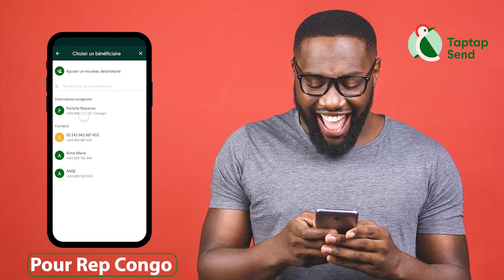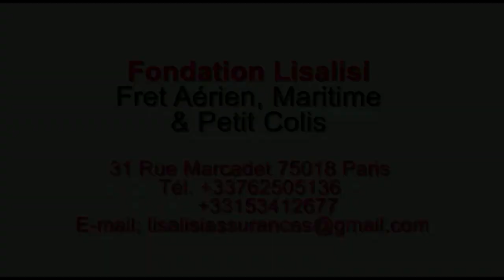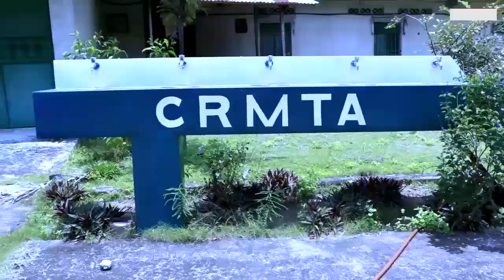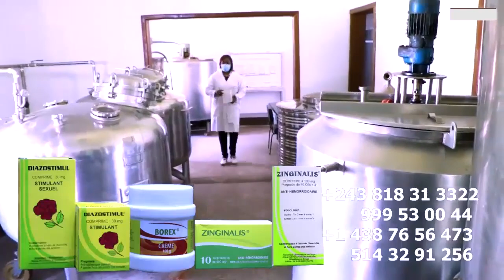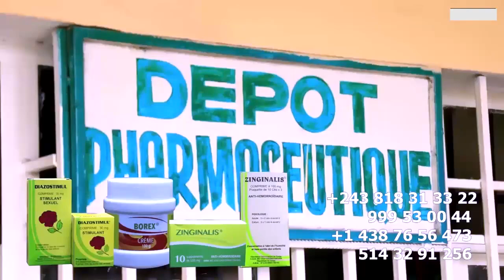Vrai Cause Sur L'Absence De FERRE GOLA Sur Project WENGE 4X4 Producteur De DYNASTIE